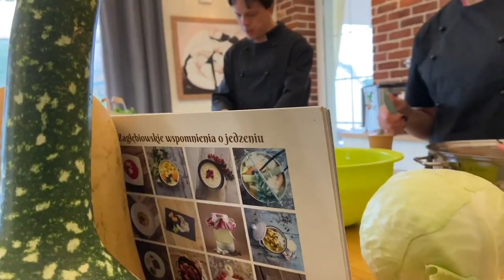Kuchnie śląską większość raczej zna, a zagłębiowską?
Chcemy zrobić trochę larma o relacjach śląsko - zagłębiowskich. Czym jest larmo zapyta cześć z Was - to hałas po śląsku.